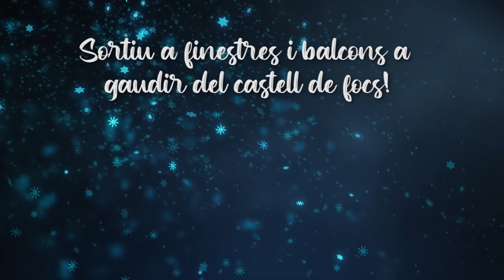LLIURAMENT DE LA CLAU DE LA CIUTAT ALS REIS MAGS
L'alcalde de Sant Joan Despí, Antoni Poveda, farà el lliurament de la clau màgica de la ciutat a Melcior, Gaspar i Baltasar, perquè els Reis Mags puguin obrir totes les portes de les cases i poder repartir les joguines i regals. Els nens i nenes han de tenir preparat el fanalet amb llum i seguir les instruccions dels Reis Mags per il·luminar la nit més màgica de l'any.